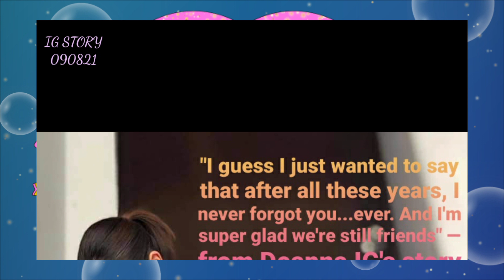Deanna FRIEND ZONE na lang Kay JEMA🤔 Kaya ba may HUGOT si GALANZA sa IG STORY 😢WATCH THIS‼️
GAWONG PALITAN NG HUGOT sa IG Story Sept.8, 2021...aNG TOTOO ALAMIN!